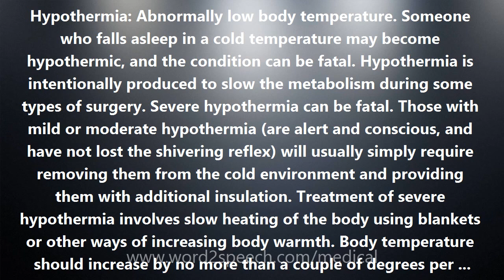Hypothermia - Medical Meaning and Pronunciation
Title: Hypothermia

Hypothermia: Abnormally low body temperature. Someone who falls asleep in a cold temperature may become hypothermic, and the condition can be fatal. Hypothermia is intentionally produced to slow the metabolism during some types of surgery. Severe hypothermia can be fatal. Those with mild or moderate hypothermia (are alert and conscious, and have not lost the shivering reflex) will usually simply require removing them from the cold environment and providing them with additional insulation. Treatment of severe hypothermia involves slow heating of the body using blankets or other ways of increasing body warmth. Body temperature should increase by no more than a couple of degrees per hour.

How to pronounce Hypothermia
definition of Hypothermia
audio dictionary
How to say Hypothermia
What is the meaning of Hypothermia
Pronounce Hypothermia
Medical dictionary
Medical definition of Hypothermia